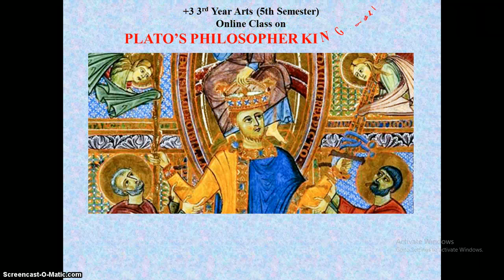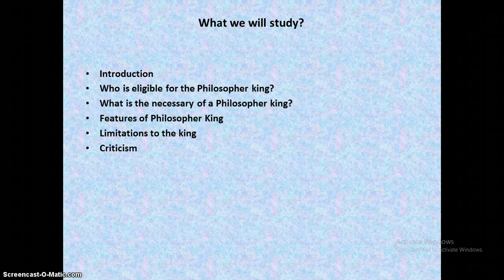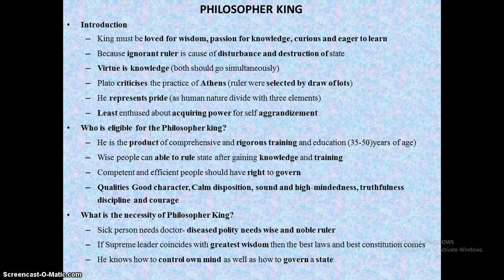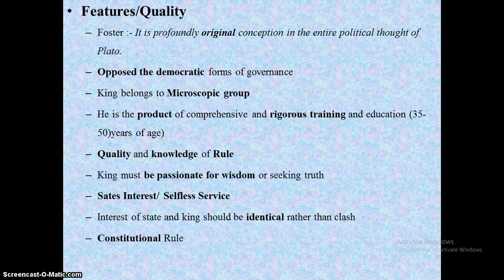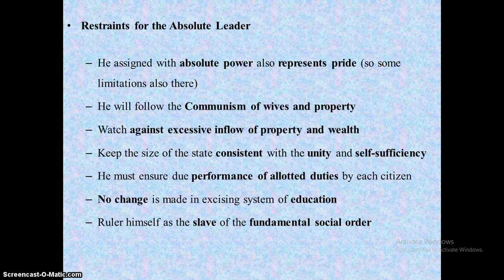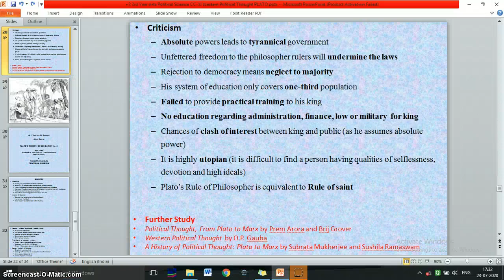CC XI PLATO'S PHILOSOPHER KING by Purusottam Samarath (+33rd Year Arts Political Science)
Politics is not an easy task like any other, it requires special qualifications, ability and mentality to run the government.

In this video lesson I dealt with Plato's Philosopher King and highlighted about features, qualities, limitations and criticisms.